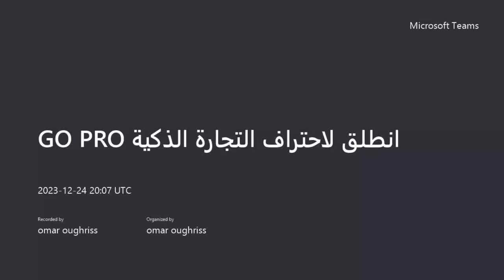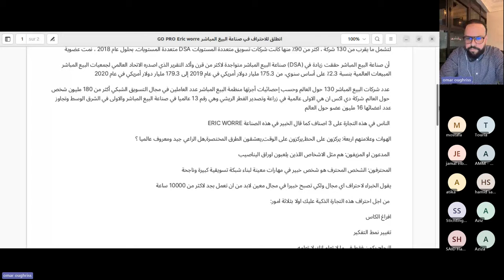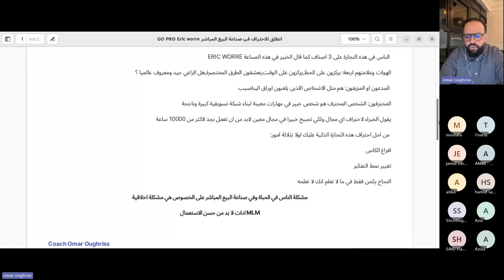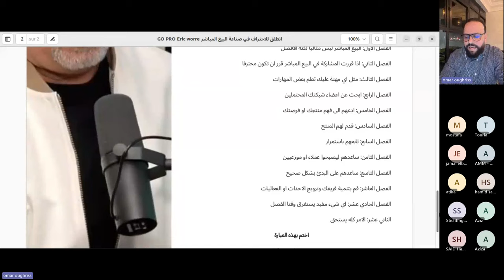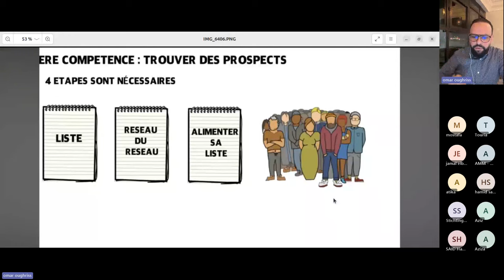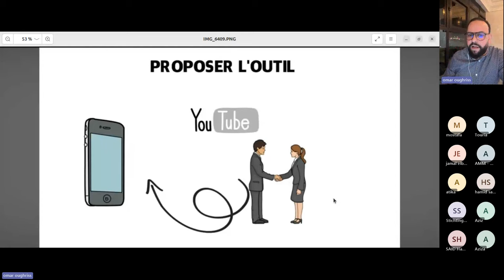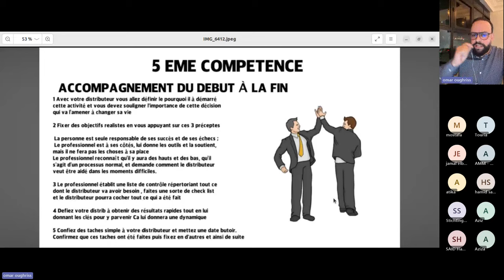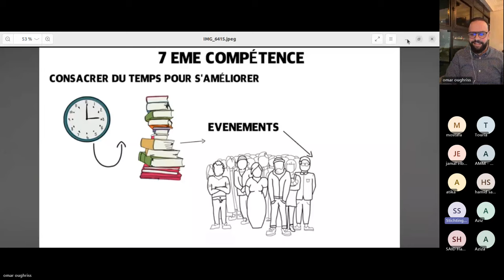GO PRO انطلق لاحتراف التجارة الذكية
7 أسرار لاحتراف التجارة الذكية DXN
مرحبًا بكم فيديو جديد حول 7 أسرار لاحتراف التجارة الذكية مع شركة DXN. إذا كنت ترغب في تعزيز مهاراتك التجارية وتحقيق نجاح كبير في مجال التجارة الذكية، فإن هذا الفيديو هو لك! سنكشف لك عن 7 أسرار حصرية قد تجعلك مختلفًا وأكثر نجاحًا في عالم التجارة الذكية. انضم إلينا واستمتع بالاكتشافات القيمة!

قناة الكوتش عمر اوغريس تقدم لكم تدريبات واستراتيجيات للنجاح في مجال صناعة البيع المباشر نهدف إلى بناء مجتمع قوي ماليا واقتصاديا بتوفير فكرة ابداعية ذكية لامتلاك مشروع حر بدون راس

👈نقدم لكم استشارات وتوجيهات علمية وصحية
في الطب الوظيفي نعمل على الوقاية بإتباع نظام غذائي صحي  ورفع المناعة بفضل منتجات غذائية عضوية فاخرة
 وفي الطب الحديث يعملون على العلاج بالأدوية
 نقدم لك حلول صحية وعلمية لطرد السموم من الجسم ورفع المناعة وتزويد الجسم بما يحتاجه من قيمة غذائي

👈للتسجيل معنا والاستفادة من تخفيضات مهمة تصل الى 30٪ وعلاوات مهمة المرجو التسجيل عبر الرابط التالي:

👇 يمكنك متابعتنا على وسائل التواصل الإجتماعي

🥇 روابط التواصل

✅ انستغرام

✅ فيسبوك

✅ تيك توك

✅ قناة التليجرام